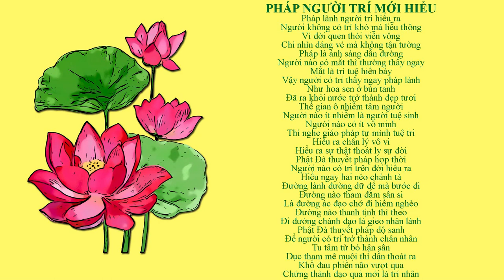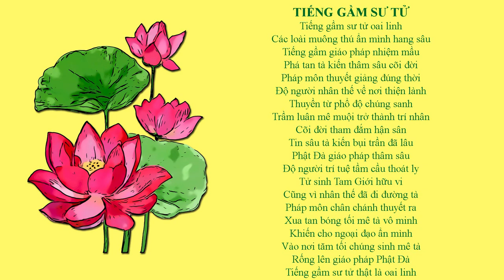PHÁP ÂM KỆ | SƯ THANH MINH | CHÙA PHÚC MINH